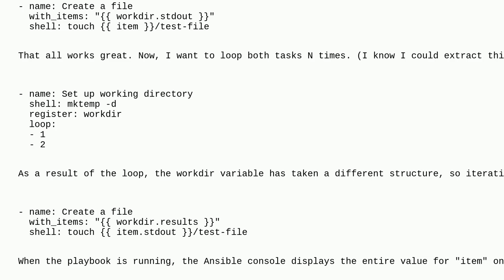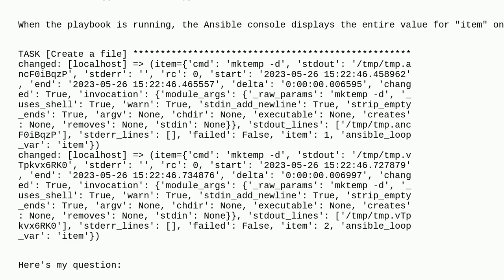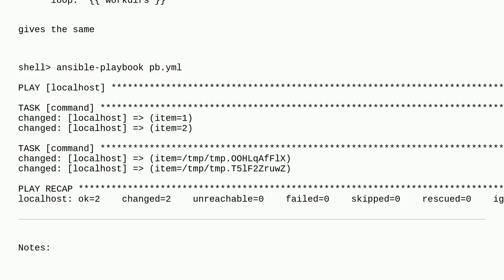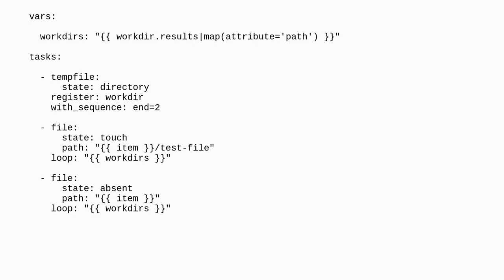How can I shorten 'item' value in Ansible console output?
A special thanks goes out to the community

  ansible